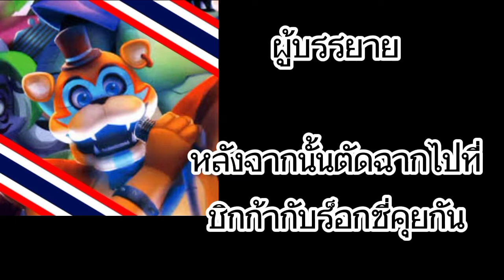วันวุ่นๆของไอ้เจ้าหมีเฟรดดี้ EP.1 | FNAF Security Breach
ขอบคุณที่เข้ามาดูจนจบนะครับ

เครดิตพากย์ไทยกับรูปภาพปกคลิปจากช่อง Freddy Thailand

30/ม.ค./2022